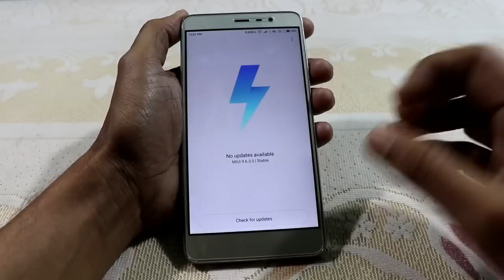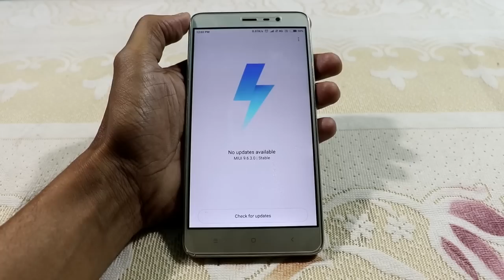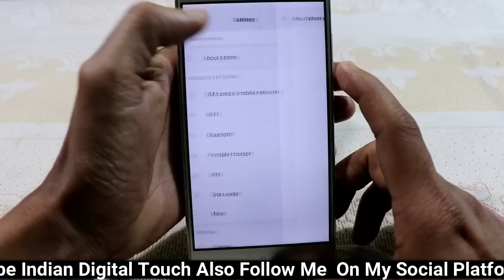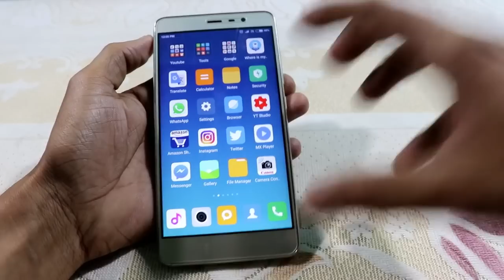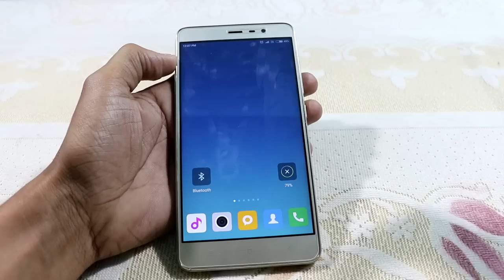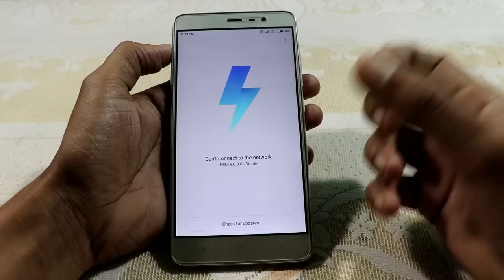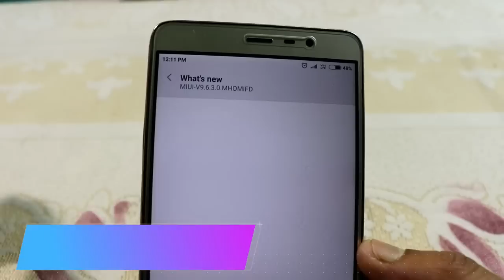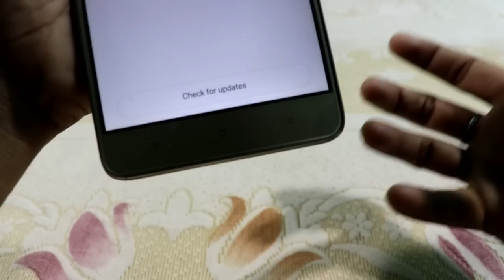Why MIUI Updates Roll Out In Batches? 🤔🤔🤔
So Guys smartphones/laptops me OTA updates jo aate hain wo batches me kyoun aate hain, ek saath saare users ko companies kyoun nahi de pate hain
updates? Iske peeche mainly jo five reasons hai wahi iss video me share kiya hun.

I hope you understand this video well
If there is any problem or if you have any questions tell comments.
I will try to answer your comments.
Follow Facebook, Twitter, Instagram for  more updates

Video/Topic/Queries Solved:

Why is Xiaomi releasing MIUI 10 in batches, and not all at once?
How long does Software Update take on Android?
How long do phone updates take?
Why do some people get Android updates late?
Why are Android updates always delayed?
Android software update taking too long
Why Android Updates take so long to reach your device?
miui 10 update delay
Why is Xiaomi delaying the MIUI update?
Delayed Android updates? Here's why it happens on non-Google phones

My Gear's:
Latest Mic
Camera Card (32GB)
Camera Card (16GB)
Mini Tripod
Led Bulb
Soft Box
Table Cover
Basic Phone
SD Card (32GB)
SD Card (16GB)
Pen Drive (32GB)
OTG Pen Drive (32GB)
External Hard Drive
Selfie Stick

I AM THE NOT OWNER

1NOTE : ALL THE IMAGES,PICTURES & SONGS SHOWN IN THIS VIDEO BELONGS TO THE RESPECTED
OWNERS NOT ME.I AM THE NOT OWNER OF ANY PICTURES SHOWED IN THIS VIDEO.

3NOTE : All content used is copyright to INDIAN DIGITAL TOUCH,

More Helpfull Videos:

1) Beta Rom vs Stable Rom vs Nightly ROM? || Different Versions of MIUI ROM Explained {Hindi}